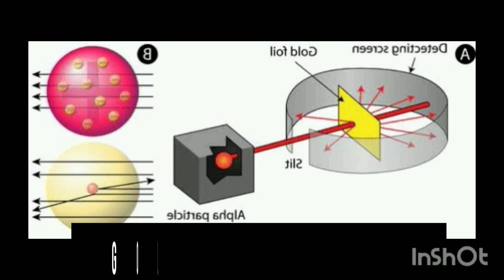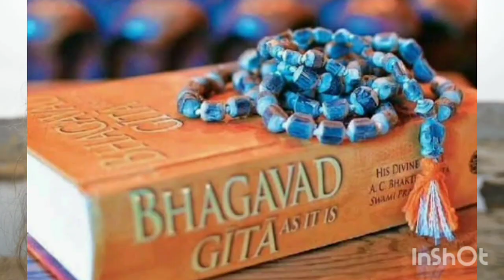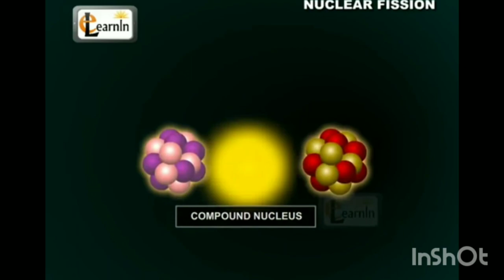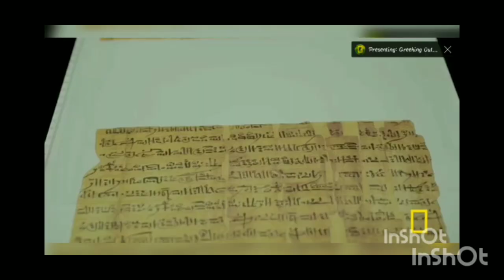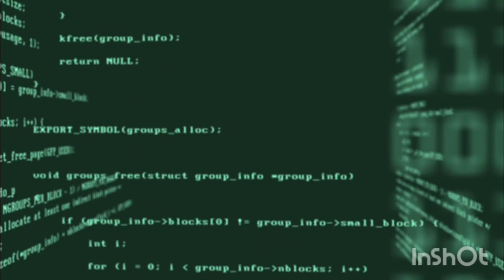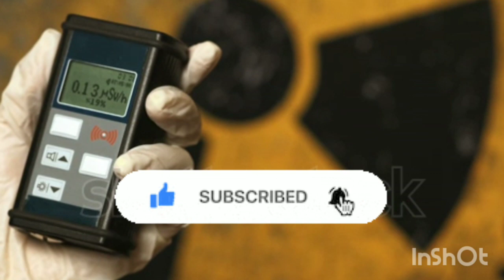Unveiling the Secrets of the Atomic Bomb: The Epic Saga of Oppenheimer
The Journey of J. Robert Oppenheimer and the Atomic Bomb"oppenheimer
Delve into the life of J. Robert Oppenheimer, the brilliant physicist whose fascinating journey led to the creation of the atomic bomb, shaping the course of history forever. This meticulously researched biography offers a captivating narrative of Oppenheimer's life, from his groundbreaking contributions to quantum mechanics to his pivotal role as the scientific leader of the Manhattan Project during World War II. Uncover the complexities of his personality, his struggles, and the profound moral dilemmas he faced as he helped unleash the tremendous power of nuclear fission.